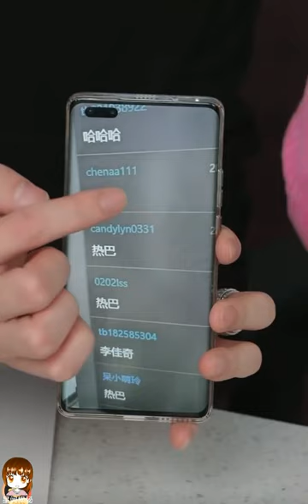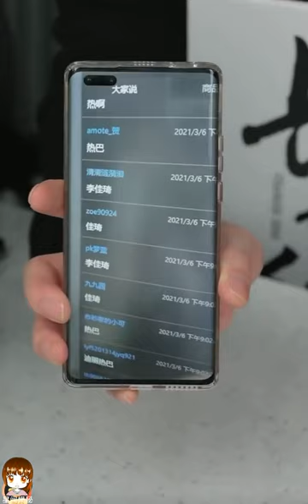210306 迪丽热巴李佳琦直播间宣传长歌行 Dilireba on Austin Li’s Livestream for The Long Ballad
Dilireba promotes upcoming drama, The Long Ballad on famous live streamer Austin Li's livestream. Check comments for translation